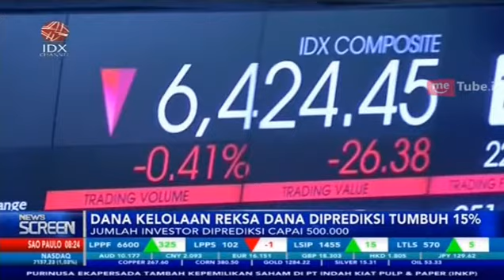DANA KELOLAAN REKSA DANA DIPREDIKSI TUMBUH 15 PERSEN DI 2019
IDX CHANNEL - Asosiasi Pelaku Reksa Dana & Investasi Indonesia (APRDI) memprediksi di 2019 total dana kelolaan Reksa Dana akan mengalami pertumbuhan mencapai 15% dari total dana kelolaan di 2018 yang mencapai Rp505,39 triliun.

Ada beberapa indikator yang membuat dana kelolaan Reksa Dana bisa mengalami pertumbuhan hingga 15% yakni pertumbuhan Indeks Harga Saham Gabungan (IHSG) serta tingkat suku bunga acuan Bank Indonesia.